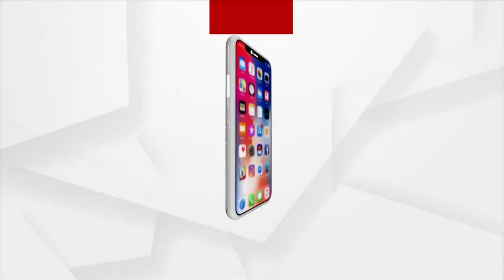Bargarh: Village Women Make Brooms for Living Instead of Waiting for Odisha Government's Assistance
Village Women Make Brooms for Living Instead of Waiting for Odisha Government's Assistance in Bargarh.